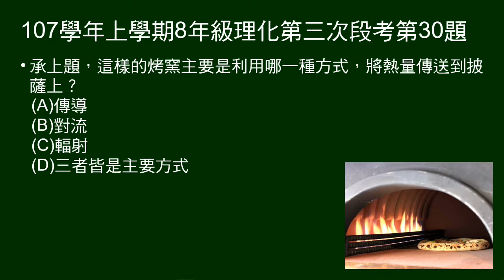107學年上8年級理化三段第30題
29～31題題組。
敘述看到窯烤披薩行動攤車，手伸進烤窯內，覺得燙就縮手。
30題承上題，問烤窯主要藉何種方式，將熱傳到披薩上。